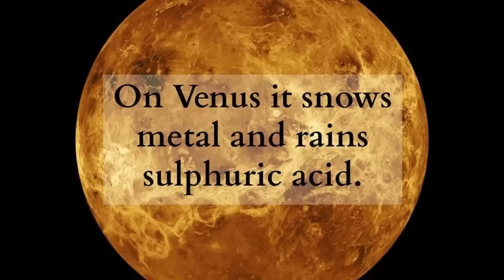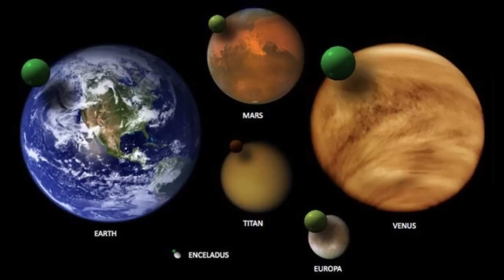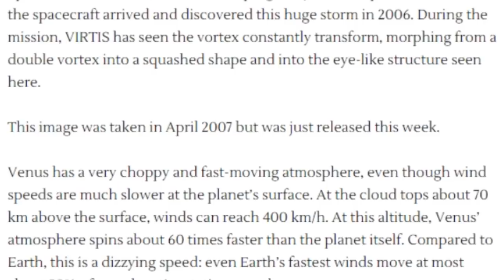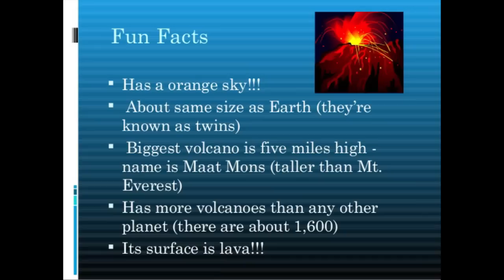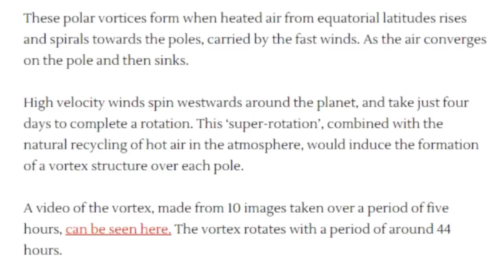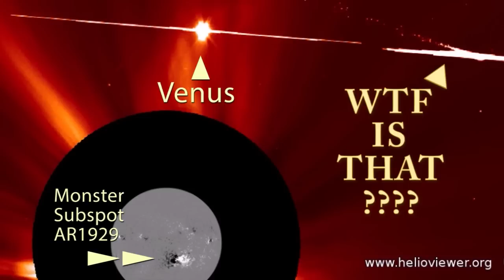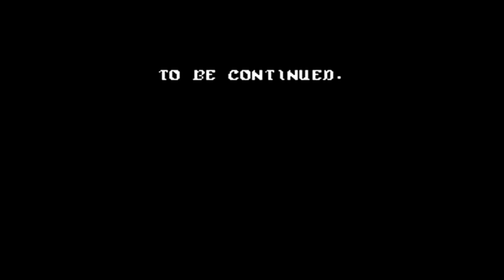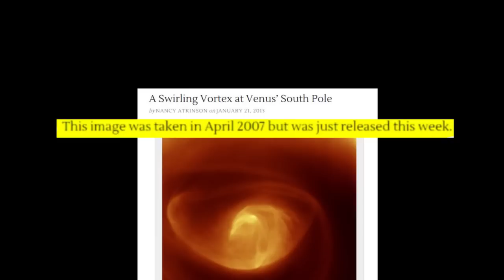The Venus Vortex! The Climate on Venus is changing!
VIRTIS has been keeping an eye on this polar vortex since the spacecraft arrived and discovered this huge storm in 2006. During the mission, VIRTIS has seen the vortex constantly transform, morphing from a double vortex into a squashed shape and into an eye-like structure.

That was written by Nancy Atkinson of the Universe Today

Venus is one big twin Earth mystery, yall.

Vortex on all the planets? Sun are you to blame?

T